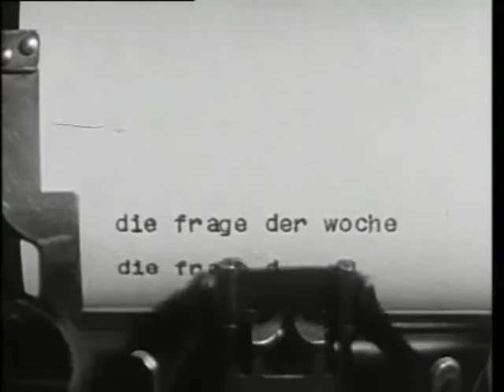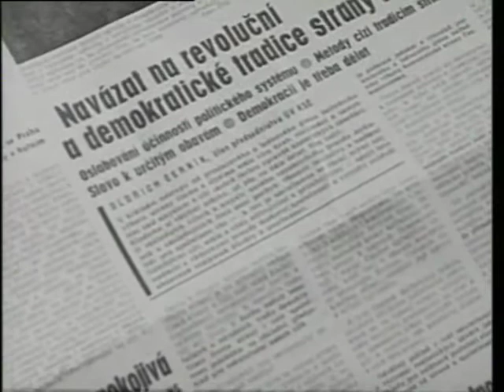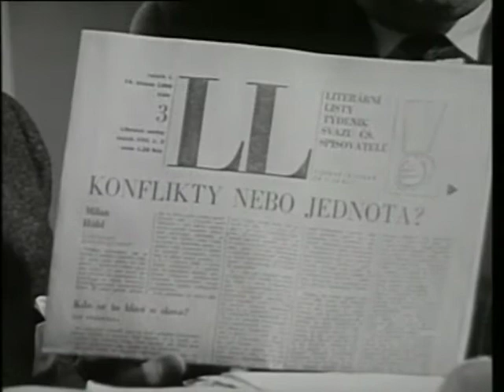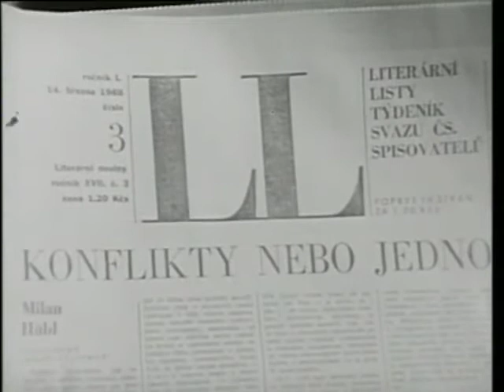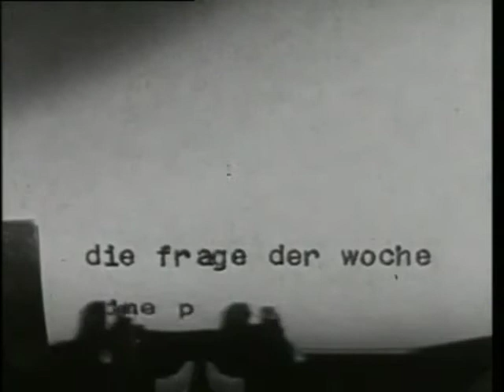Die Frage der Woche - Prager Frühling (1968)